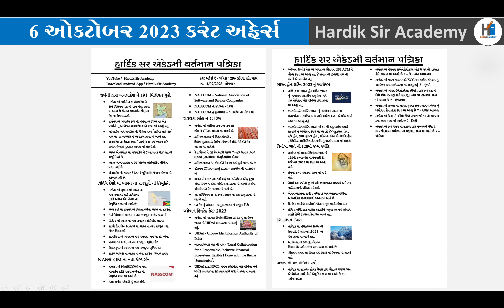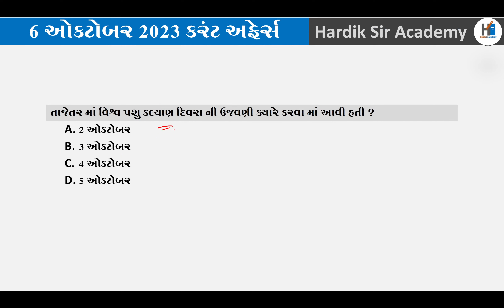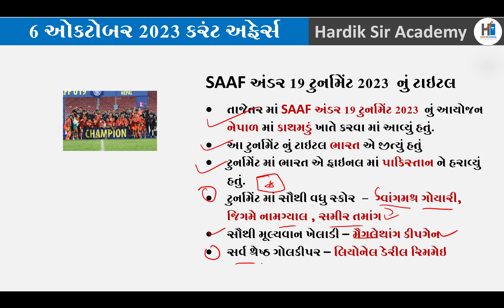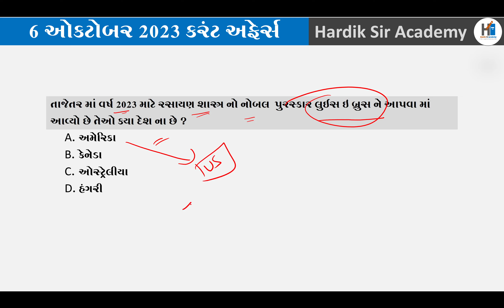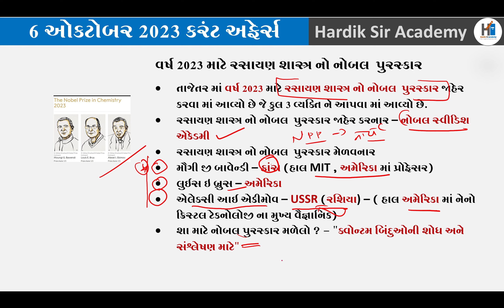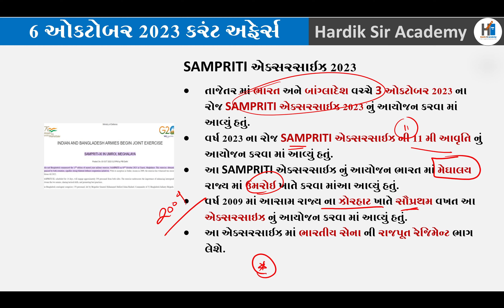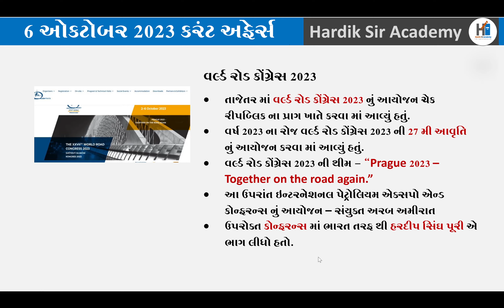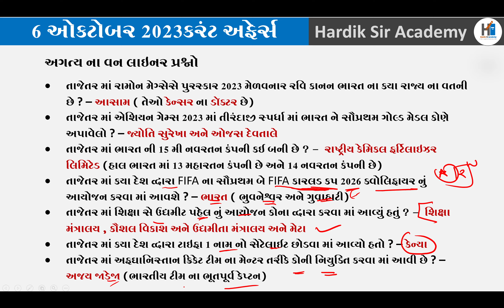6 October 2023 Daily Current Affairs in Gujarati for GPSC Class 1/2 Dyso Exams | GK in Gujarati